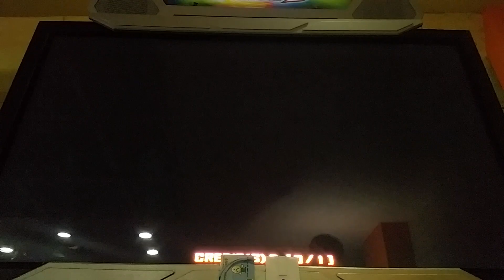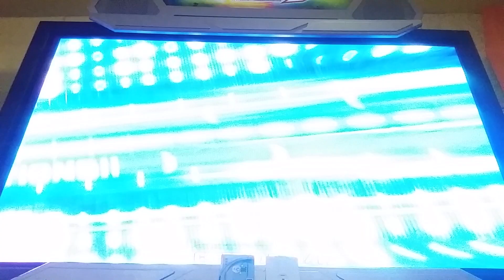[ Pump It Up Prime ] ELVIS D16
Enter arcade game center in Sinchon, Seoul, South Korea